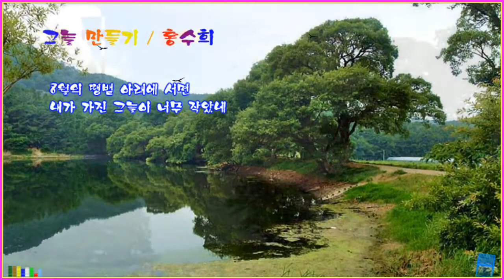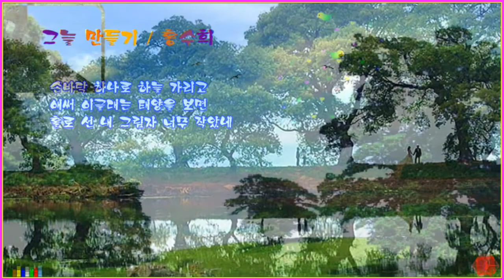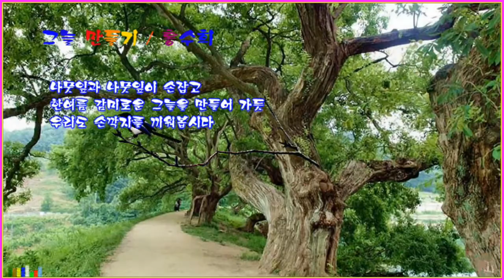그늘 만들기 - 홍수희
홍수희 시인의 '그늘 만들기' 詩를 영상으로 제작.